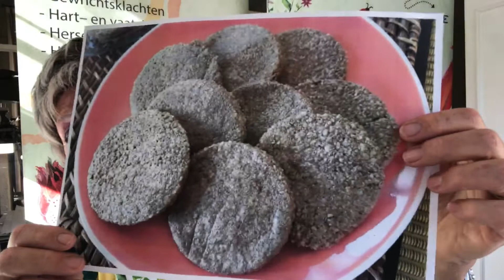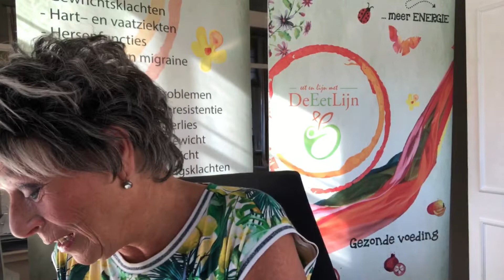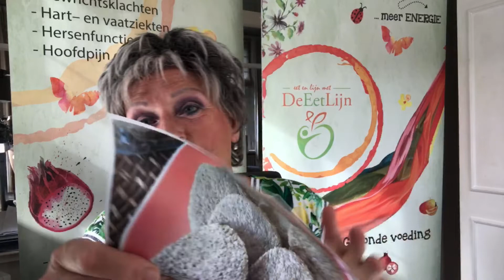Zonnebloempitten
Zonnebloempitten, super lekker en gezond. Maar niet al teveel van nemen want daar worden je nieren niet blij van. Maar ja… wat ís teveel? En waarom zíjn ze dan toch zo gezond? Dat en meer over zonnebloempitten tijdens deze live uitzending.
Deze week de zonnebloempitten in de aanbieding, t/m zondag 24 juli a.s. Bestellen kan via deze
Allemaal bedankt voor het kijken, het liken en het delen en tot volgende week. Dan is het thema: HAARUITVAL.